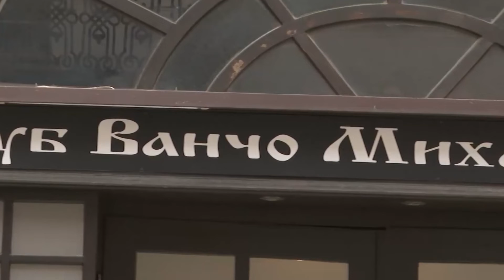Mickoski: Politikanët po na kthejnë në kohën e okupimit fashist bullgar